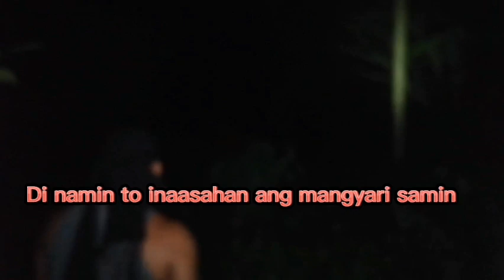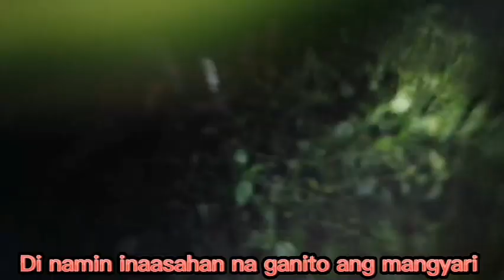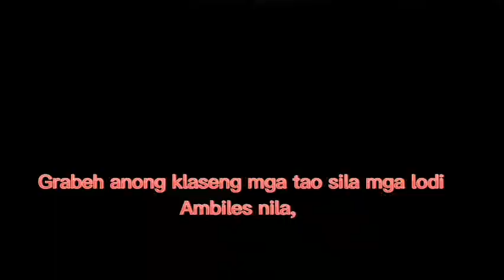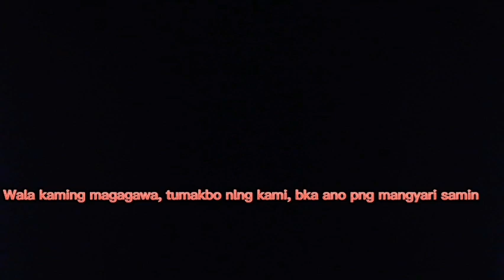KAHIT ANONG MANGYARI WALANG IWANAN| JENICK CREEPY TV, MUNTIK NA MADALI NILA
KAHIT ANONG MANGYARI, WALANG IWANAN  JENICK CREEPY TV, MUNTIK NA MADALI

Welocome po sa JERALD GHOST ADVENTURE. Kwentong kababalaghan at katatakutan sana ay ma suportahan po ninyo itong munting channel ko mga idol maraming salamat po .